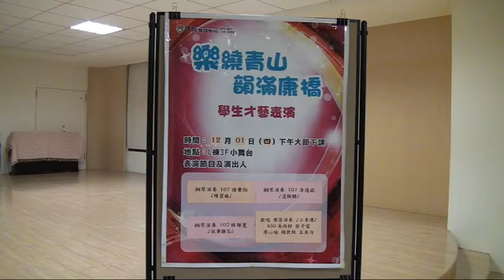20161201小學部小舞台學生才藝表演